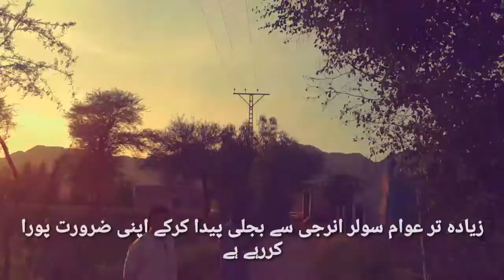Opposition leader tehsil dargai interaction with people in his constituency pk19 na8 malakand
اپوزیشن لیڈر تحصیل درگئی عامرسہیل خان کا یونین کونسل ہیروشاہ کے مختلف علاقوں کا دورہ۔۔۔ ایڈمن